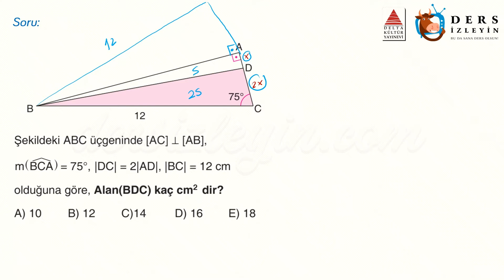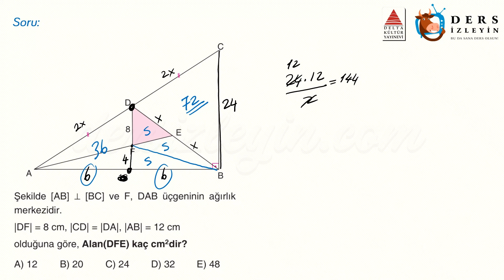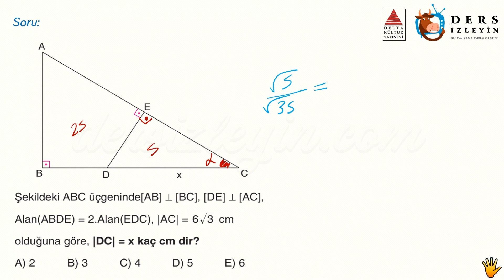ÜÇGENDE ALAN / GELİŞTİRİCİ TEST - 3 ( AYT)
Anlatımda kullanılan sorular Delta Kültür Yayınlarının AYT Geometri Atak Soru Bankası kitabından alınmıştır. Destekleri için Delta Kültür Yayınlarına teşekkür ederiz.

Liseler için hazırladığımız bu Geometri videomuz Üçgende Alan konusunun AYT tarzı Geliştirici Sorularının 3. videosudur. Dersi takip ederek konuyu öğrenebilir ya da bilgilerinizi pekiştirebilirsiniz. İyi seyirler ve başarılar.